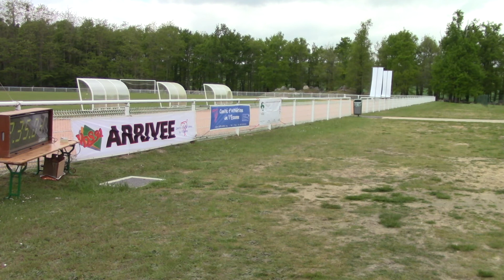26 Le Sanglier 2017 12h15mn00 à 12h20mn01